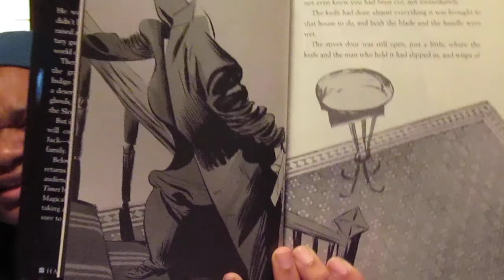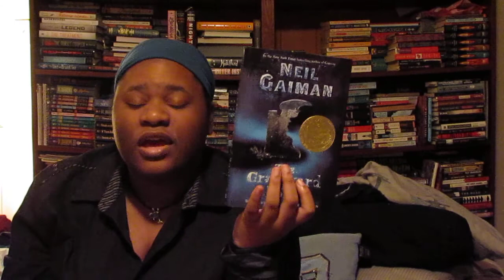FridayReads #59 - OwnAndUnread #3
forsaken707:Instagram

MY INFO:
Other Channel:Movies/T.V. Shows